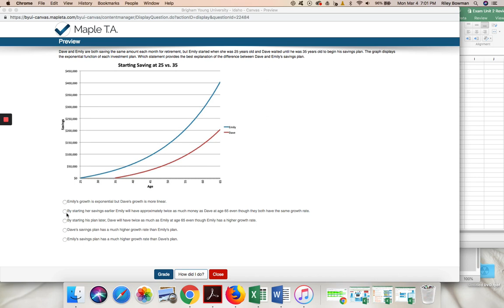Unit 2 Exam Review Question #32